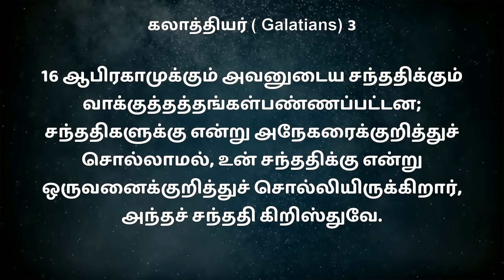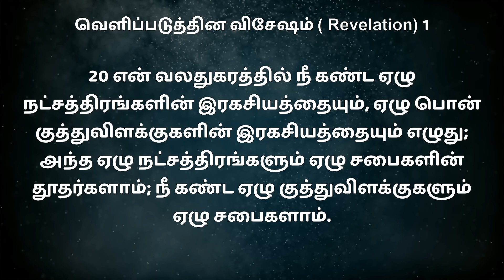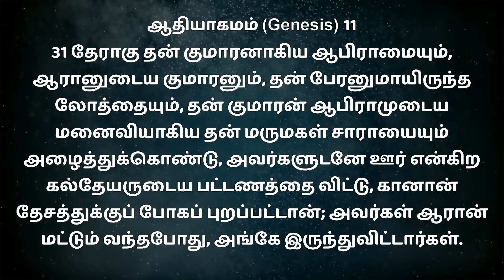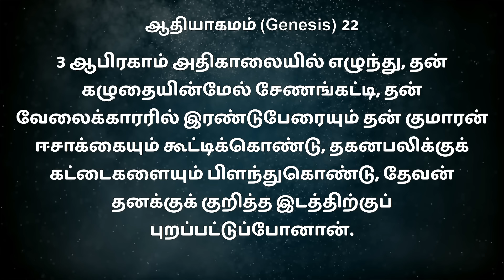SUNDAY SPECIAL || சகோதரர்களுக்கு.... || BRO.MD JEGAN || 01.12.2024